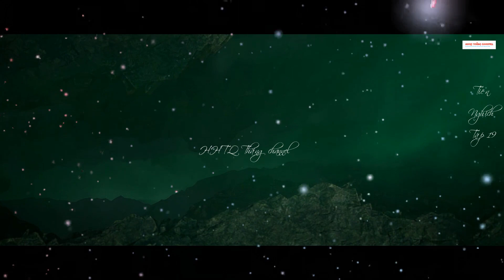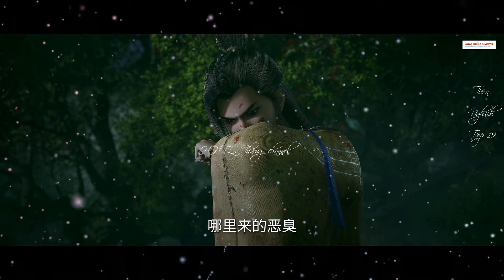Tiên Nghịch Tập 19 Vietsub Thuyết Minh 1080P | Xuất Trận | Truyện Theo Phim